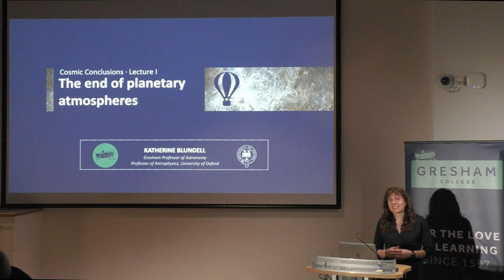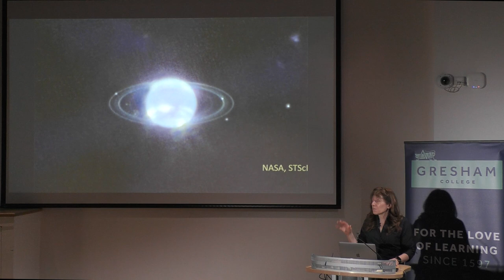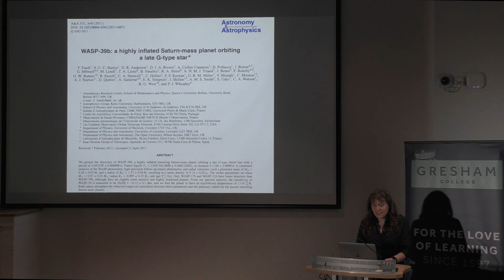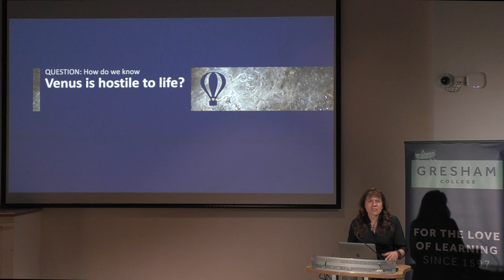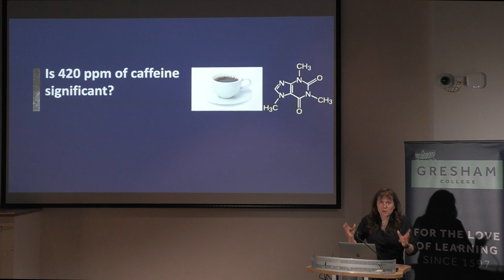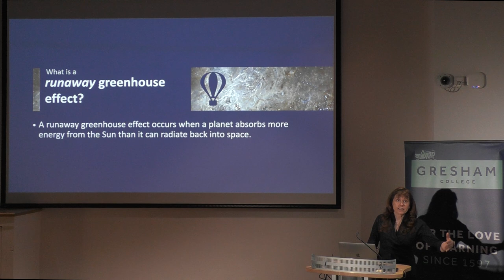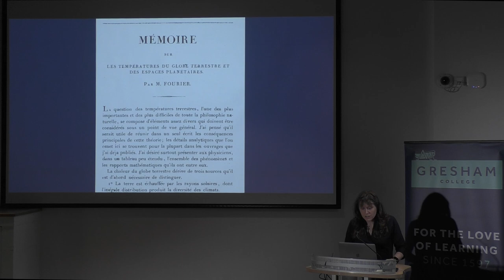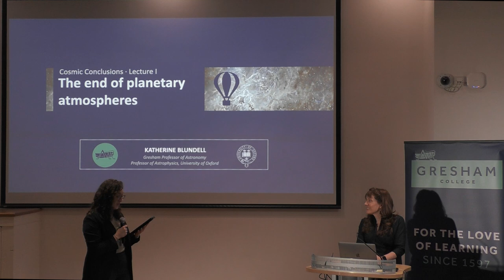The End of Planetary Atmospheres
Planet Venus is a hellish place and seemingly hostile to life, although recent measurements claimed the detection of biogenic signatures. Less than a billion years ago, Venus’s atmosphere underwent a dramatic runaway greenhouse effect rendering it likely to be uninhabitable.

This lecture will consider what can be learned about the possibility of catastrophic climate change on Planet Earth, in the light of thermodynamics and of what has happened to Earth’s twin, Venus.

A lecture by Professor Katherine Blundell OBE